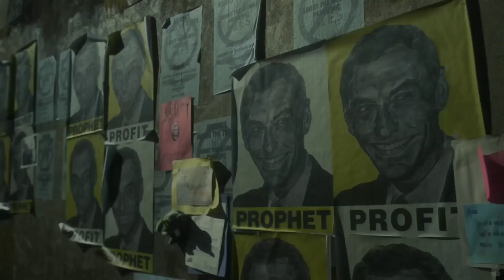TOP 10: PANDEMIC MOVIES like COVID-19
TOP 10 PANDEMIC MOVIES like COVOD-19

Welcome to Stake of Movies
today I've come up with

top 10 epidemic movies, top 10 virus outbreak movies, top 10 apocalyptic movies, top 10 catastrophic  movies, apocalypse movie, similar movies like covid 19, movies like covid 19 pandemic, corona virus pandemic movie.